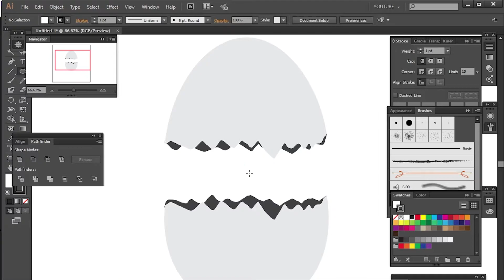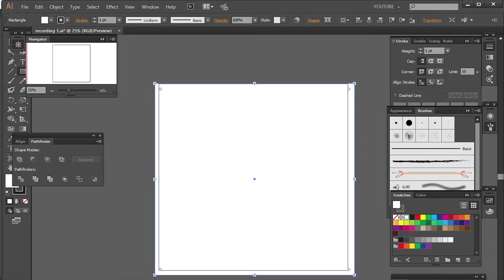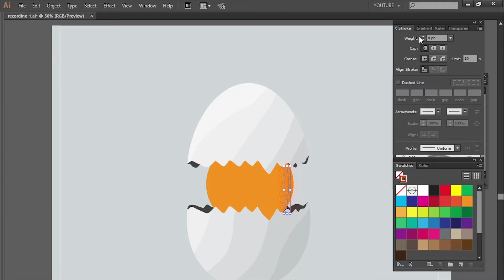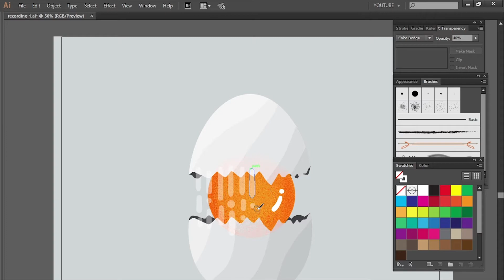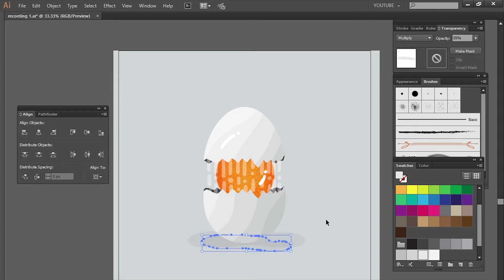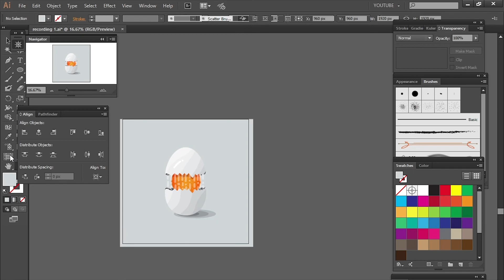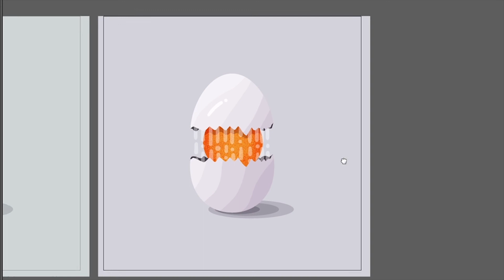Adobe Illustrator: Broken Egg illustration | Vector Design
Hey Guys, Let's learn together :)
In this video, I am going to show How we can create a vector design of an egg.

That will inspire me to create more quality videos each time with some improvements.